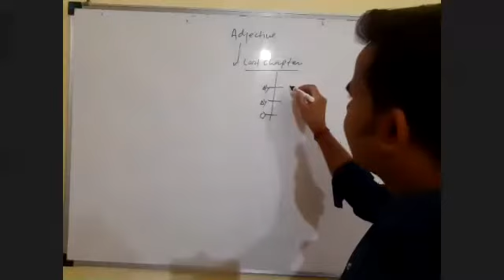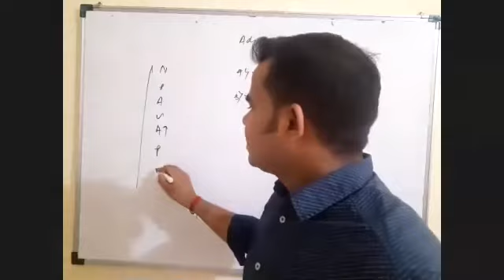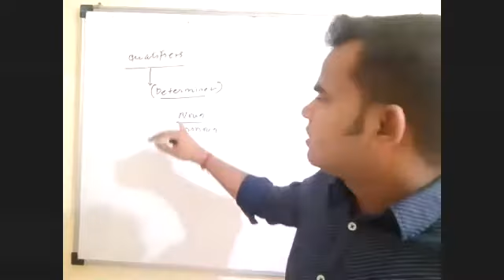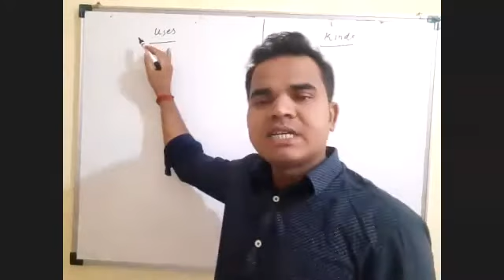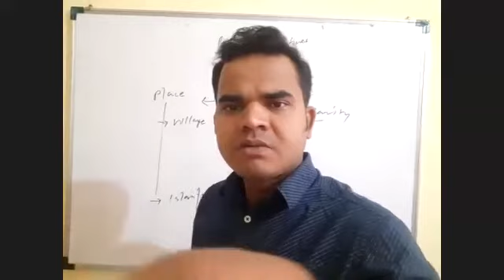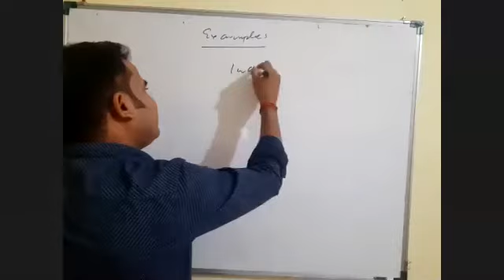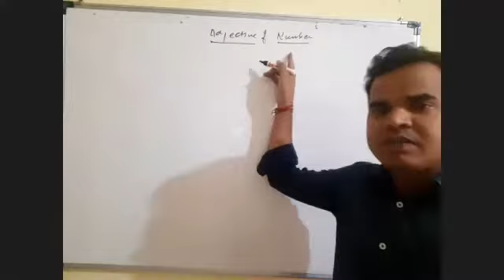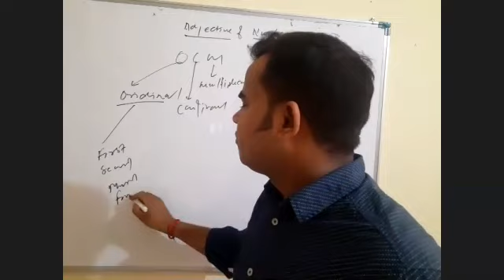Ch- Adjectives, class 8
Class VIII English Language